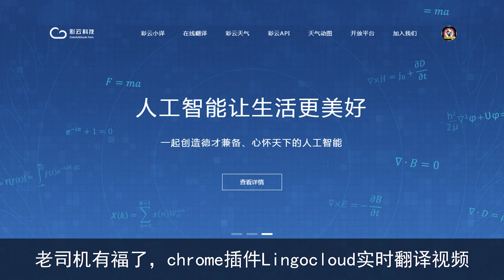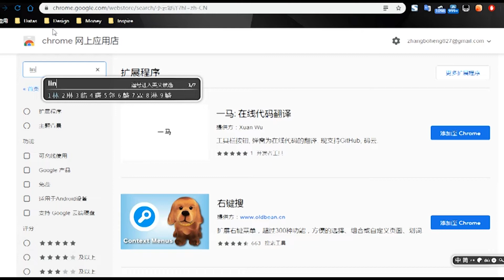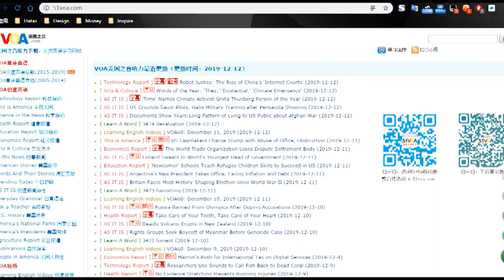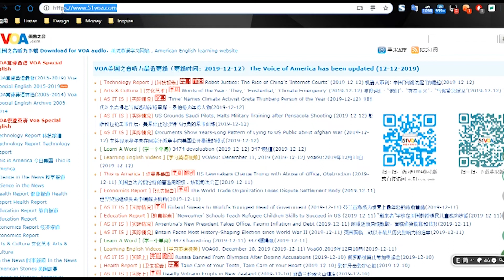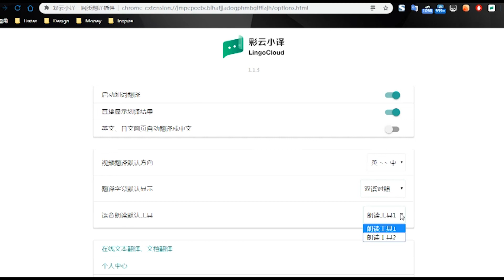老司机有福了，chrome插件Lingocloud实时翻译视频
本节目行运设计师官方网站荣誉出品

微信公众号：行运设计师

站长之前介绍过用google翻译实现网页的全翻译，具体可以参看下面的前情提要，但是它不能实现实时翻译视频的功能，今天推荐的这款插件则可以，而且可以双语对照，实时翻译……